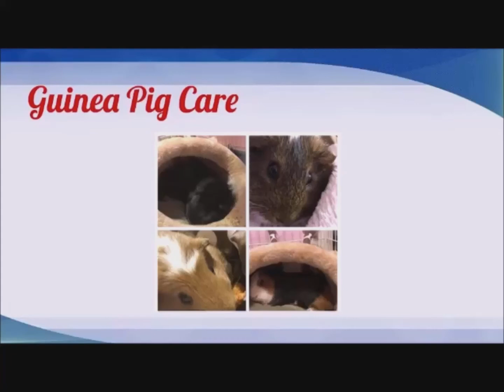Basic Guinea Pig Care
very basic guinea pig care